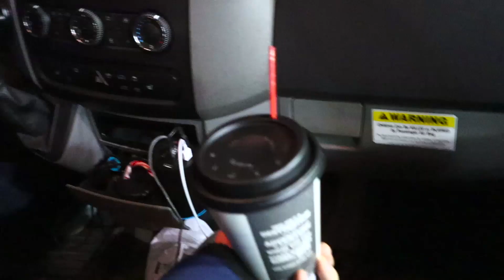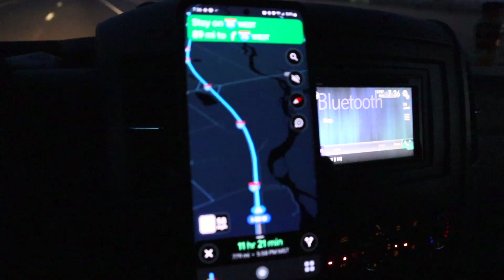Surprise Road Trip Alone At Midnight!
Surprise! We're going on a road trip at midnight without the kids! What?! Where are we going this late a night and why?

My Recommended Books List!
An Herbal Legacy of Courage - By David Christopher
Roles - By Nocholeen Peck
Parenting A House United - By Nicholeen Peck
Lost Book Of Herbal Remedies - By Claude Davis
My Miracle Morning - By Hal Elrod